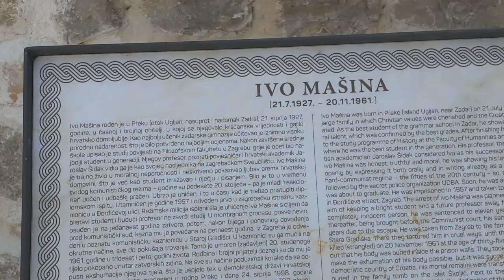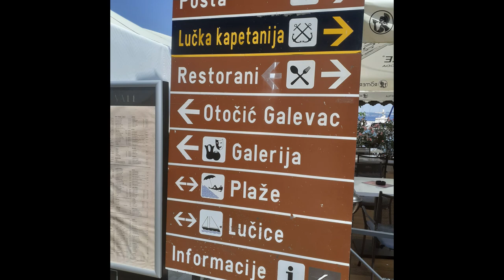Chorwacja 2020, Sutomišćica, wyspa Ugljan - spacer po wyspie Ugljan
Sutomišćica to malutka miejscowość turystyczna oraz port na wschodnim wybrzeżu wyspy Ugljan. Miejscowość powstała w  zatoce o tej samej nazwie. Sutomišćica leży około 2 km od portu promowego w Preko, pomiędzy miejscowościami Poljana oraz Lukoran.
Ze wzgórza Vela glava (238 m.n.p.m.), rozciąga się niezwykle piękny widok na archipelag wysp zadarskich i Ravne kotare.